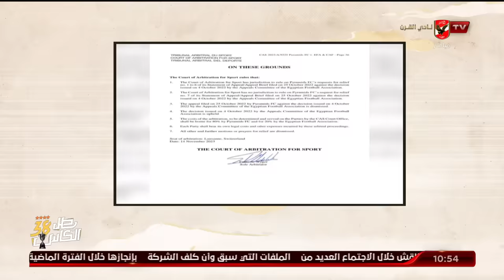تعليق قوي على الهواء من عدلي القيعي وإبراهيم المنيسي حول حكم المحكمة في قضية الأهلي وبيراميدز